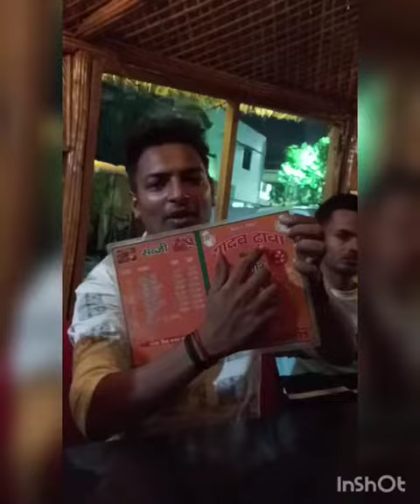YADAV PARIVAAR SE sister & Brother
with my GF vlog channel @nursinggirlDSY @NURSINGGIRLDSY